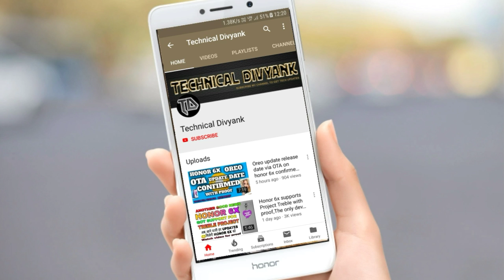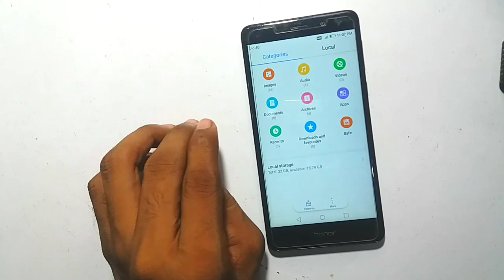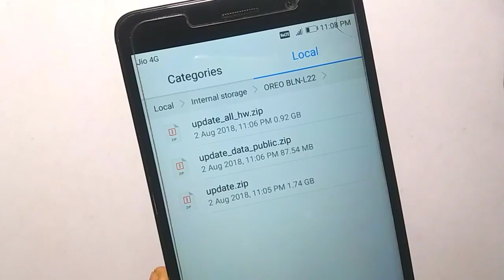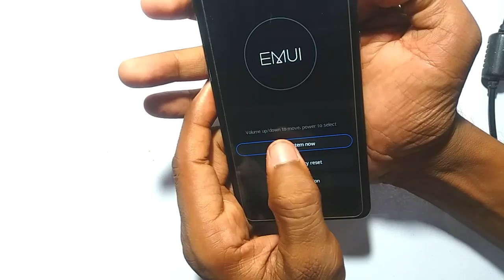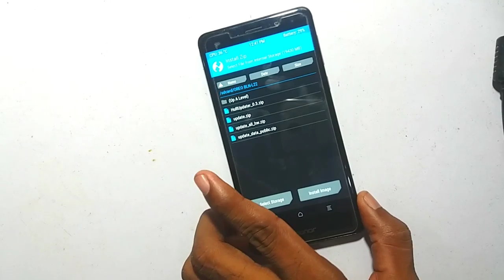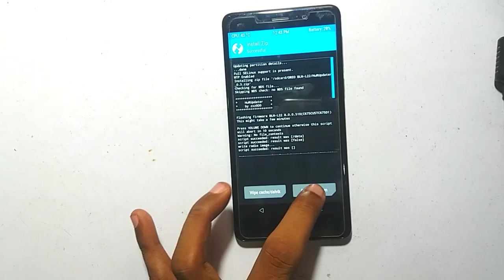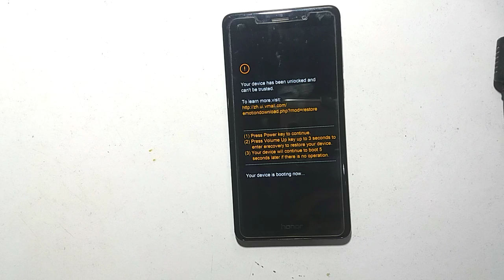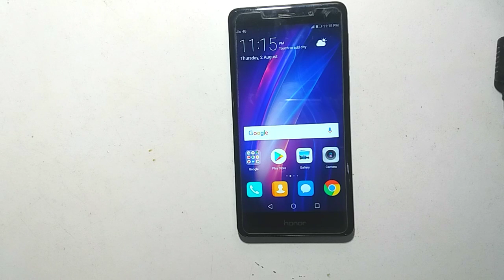Update honor 6x to oreo emui8.0 without pc 100% working method.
in this video i will show you how to update honor 6x from nougat to oreo without pc.